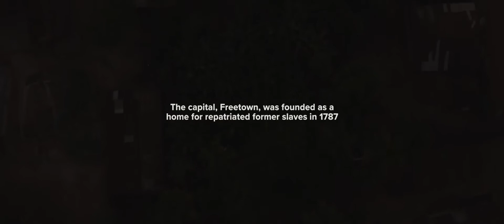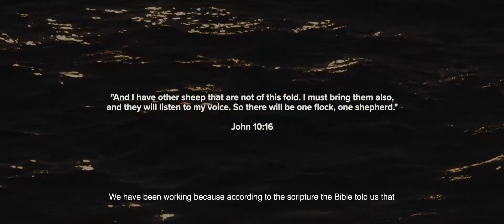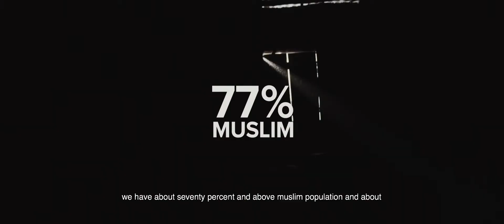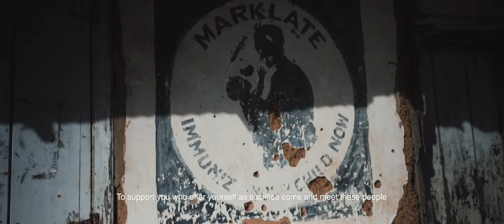Sierra Leone Mini Documentary | 2018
Working in SierraLeone for the last 10 years. Hear the story behind it all.